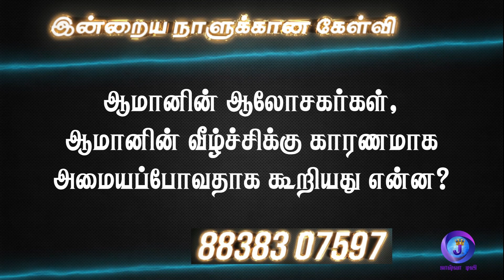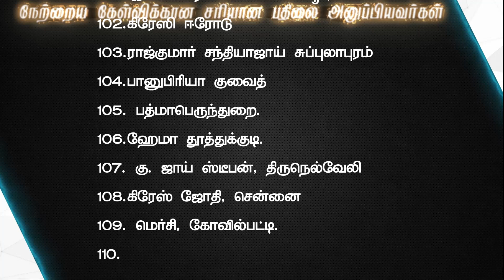Joshua Tv BIBLE QUIZ Epi - 1058 | Bible படிங்க பதிலை சொல்லுங்க பரிசை வெல்லுங்க